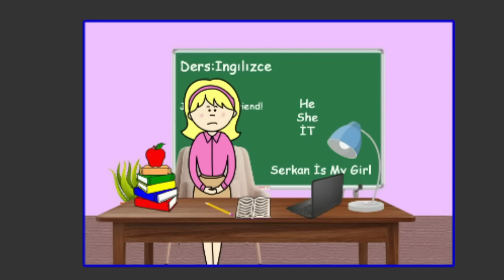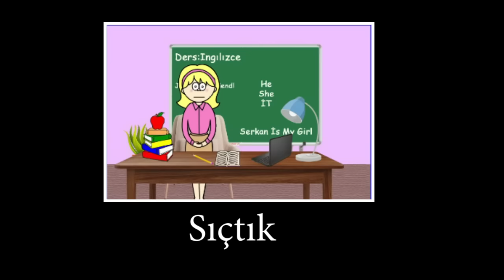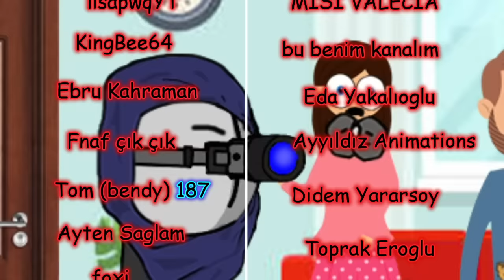DS ile Tiky Uzak Eğitimde | Animasyon [#26]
🎮Daha Fazlası İçin Takipte Kalmayı Unutmayın!